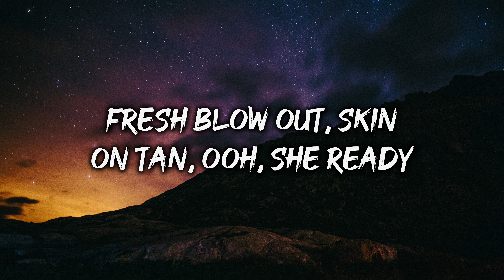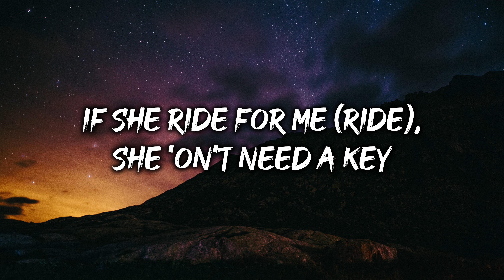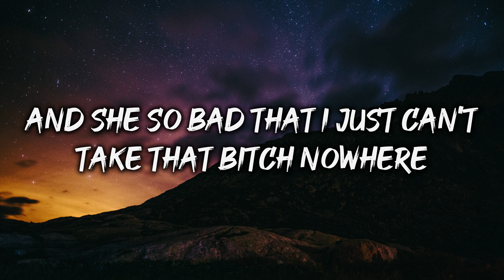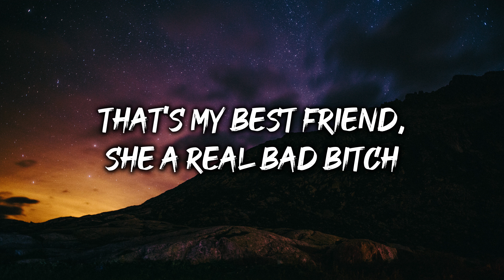Saweetie - Best Friend (Lyrics) FT. Doja Cat | That’s my bestfriend she a real bad bitch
Click the 🔔 to stay updated on the latest uploads!